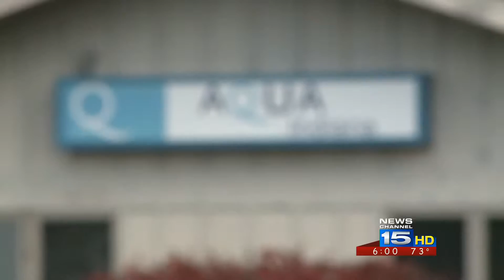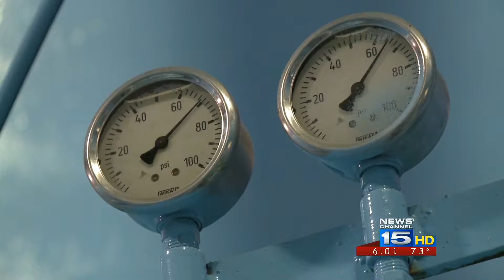0702 pkg aqua IN and FW